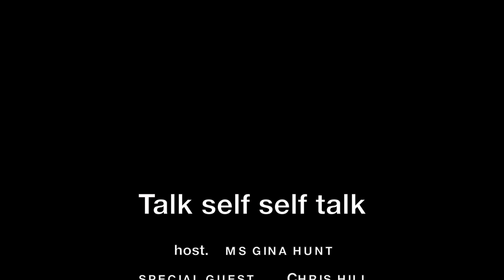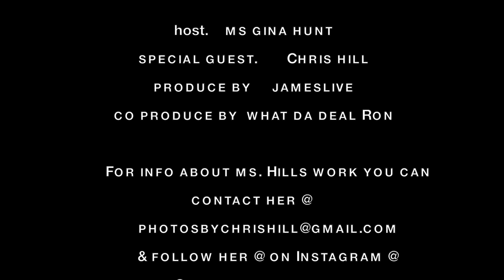Talk-self Self-talk With Ms Gina Hunt with special guest Chris hill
This Video Is About Chris Hills  love of  photography  @ Mmnnyc Studios